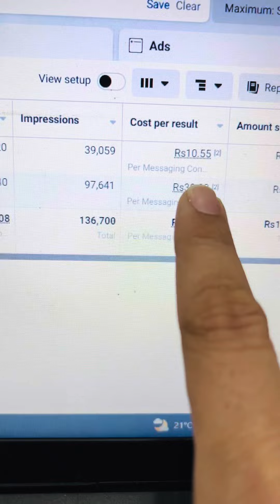social Media Marketing for Car Rental | Rent a car social Mediator Marketing | Majid Ameer